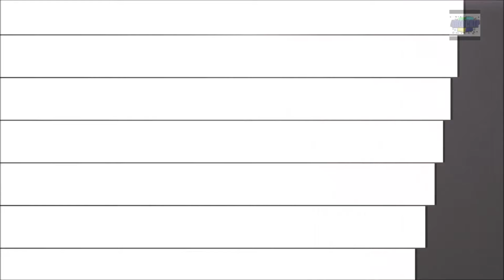Let`s Play Dead Rising 3 #003 Das is mal ein Auto [Deutsch] (HD)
Seid Herzlich Willkommen Zu Dead Rising 3

Wenn ihr Anregungen oder vorschäge zu den laufenden Lets Play`s oder für ganz neue Projecte habt lasst auch gern ein Keines Feedback da wir Würden uns Freuen Und danke für eure Treue ^^

►►►Sprecher: Wortos X_Viveria

Genre: Action-Adventure
Entwikler: Capcom Vancouver
Publisher:  Microsoft